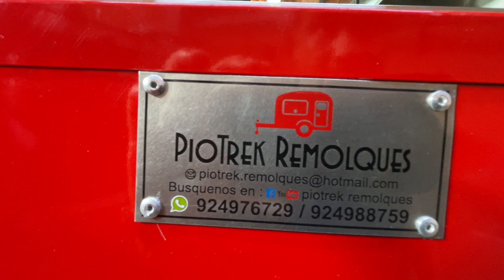DELUXE 3017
PioTrek Remolques les presenta la review de un nuevo y espectacular food trailer de nuestra línea DELUXE modelo 3017. Diseñado para comida rápida y equipado a la medida de la operación con la mejor calidad y acabados de primera.
Para informes y cotizaciones, comuníquese con nosotros a los números 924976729 y 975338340